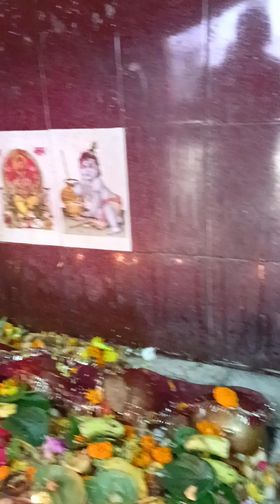छठ महापर्व के अवसर पर।। देवी मंदिर में भीड़।। पटना बिहार में छठ महापर्व कैसे करते हैं।।💐🙏